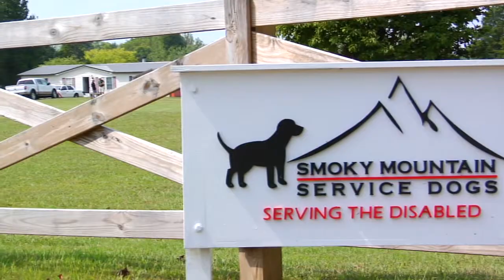Salute to Billy Mashall